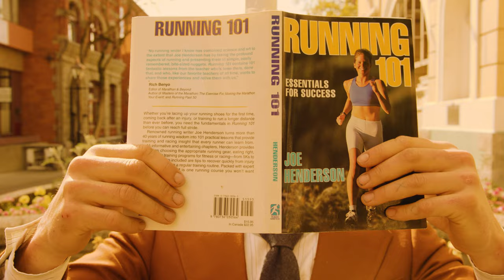Jon and Roy "Runner" [Official Video]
Jon and Roy's video for their song 'Runner" from "The Road Ahead is Golden" due out June 9th, 2017.

Tour Dates
June 9th  The Waverley - Cumberland, BC
June 10th The Legion - Tofino, BC
June 24th  Tall Tree Music Festival - Port Renfrew, BC
August 4th Bulli Summer Festival - Wolfsburg, DE
August 5th Kulturufer - Friedrichshafen, DE
August 6th  Timboektoe - Den Haag, NL
August 8th Nell's Jazz and Blues - London, UK
August 9th  Bands in the Sands - Perranporth Beach, UK (opening for Toots & The Maytals)